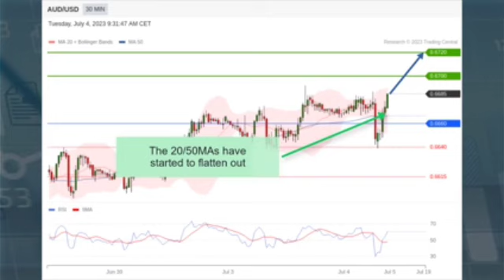AUD/USD: RBA keeps interest rate on hold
Market Analysis 📈

✅ Are you new to trading? Learn for free and get daily tips and updates on our telegram channel 👉🏼

🌐 The rise and fall of Silicon Valley Bank (SVB) - Pt 2